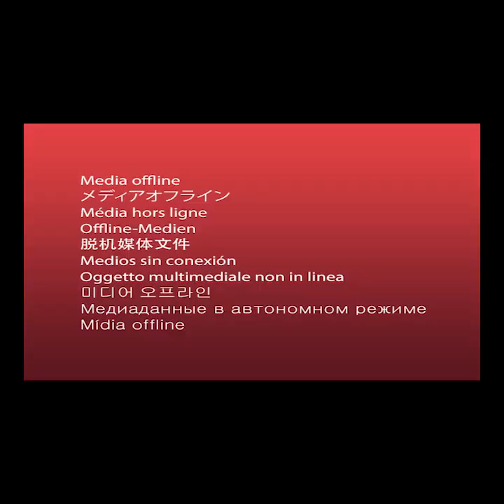Hasil Akhir, Timnas Futsal Indonesia Rebut Juara 3 Piala AFF Futsal 2018 setelah Kalahkan Vietnam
TRIBUN-VIDEO.COM - Timnas futsal Indonesia memastikan diri menempati posisi ketiga pada ajang Piala AFF Futsal 2018.

Timnas Indonesia mampu merebut juara ketiga setelah mengalahkan timnas futsal Vietnam dengan hasil akhir 3-1.

Pertandingan tersebut berlangsung di GOR UNY Yogyakarta pada Minggu (11/11/2018).

Gol tunggal timnas futsal Vietnam dicetak melalui kaki Dang Anh Tai pada menit ke-3.

Sementara tiga gol Indonesia dicetak melalui kaki Kustiawan menit ke-17, Subhan Faidasa menit ke-26, dan Bambang Bayu Saptaji menit ke-30.

Sejak awal dimulai, pertandingan sudah berjalan sengit dan saling menyerang.

Timnas futsal Vietnam pada awal laga mampu mencetak gol terlebih dahulu melalui sepakan keras Dang Anh Tai.

Memanfaatkan passing terukur dari sepakan pojok.

Tertinggal satu gol, pelatih timnas futsal Indonesia Kensuke Takahashi terus melakukan rotasi pemain.

Hasilnya pada menit ke-17 timnas futsal Indonesia mampu memecah kebuntuan.

Indonesia mampu menyamakan kedudukan melalui kaki Andri Kustiawan.

Hingga babak pertama usai skor tidak berubah, Indonesia dan Vietnam harus berbagi skor 1-1.

Pada babak kedua pelatih Kensuke Takahashi memasukkan paketan Ardiansyah Runtuboy, Subhan Faidasa, Syauqi Saud, dan Rio Pangestu.

Hasilnya laga berjalan 6 menit, Indonesia mampu menggandakan keunggulan.

Gol kedua Indonesia mampu dicetak oleh Subhan Faidasa yang mampu melesakkan tendangan ke arah sudut gawang Vietnam.

Tambahan gol dari Subhan menambah kepercayaan diri para pemain Indonesia.

Pada menit ke-30 timnas futsal Indonesia menambah keunggulan lewat sepakan bola mati Bambang Bayu Saptaji.

Sehingga skor berubah menjadi 3-1.

Merasa tertinggal, timnas futsal Vietnam memainkan strategi power play guna mengejar ketertinggalan.

Namun upaya mereka gagal hinggal peluit panjang dibunyikan oleh wasit.

Dengan hasil tersebut timnas futsal Indonesia meraih predikat peringkat ketiga Piala AFF Futsal 2018.(Tribun-Video.com/RAM)